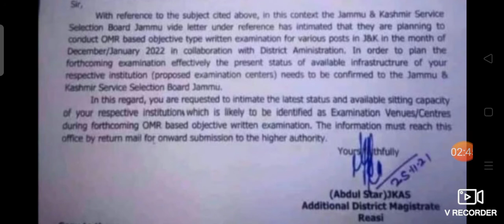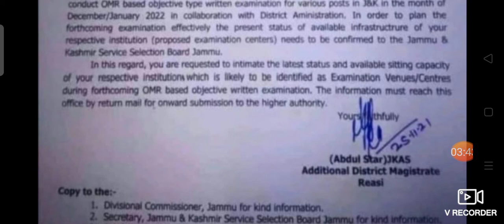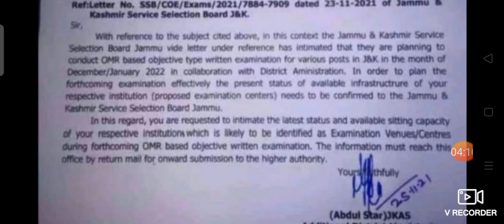FAA Exam Big update. Exam OMR Based or CBT? Dec or Jan.